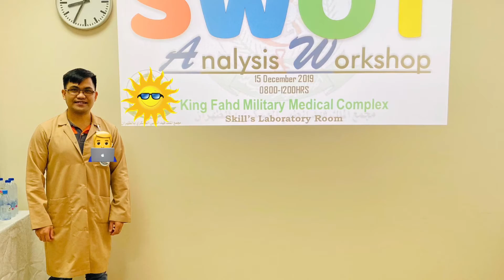An OFW Story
I am a first timer OFW and this is my story.